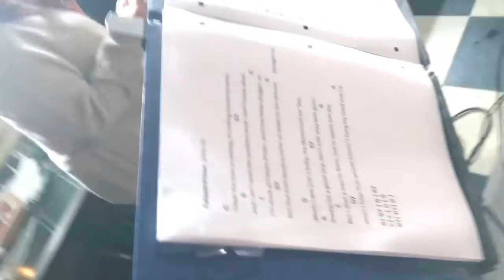Buddy Love Tribute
A long overdue tribute to Mark Rust - The late great Buddy Love￼